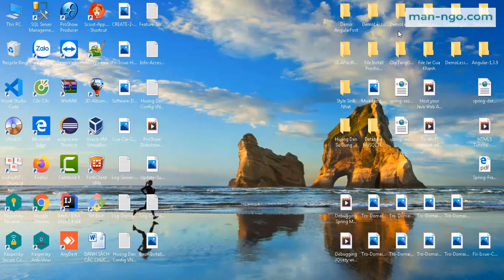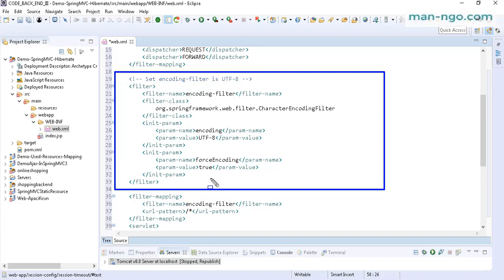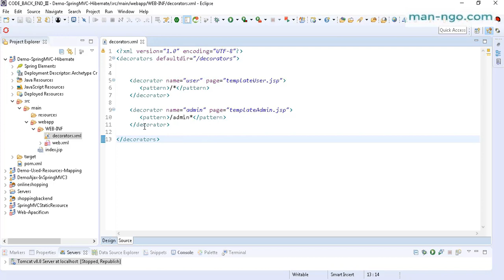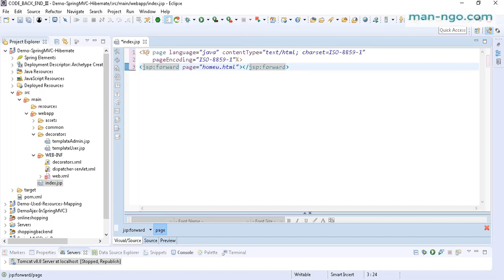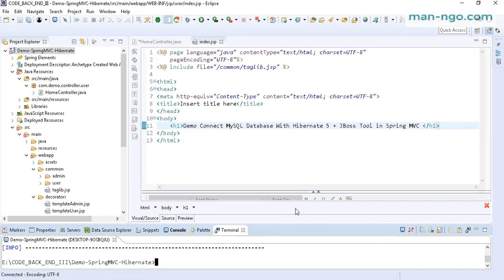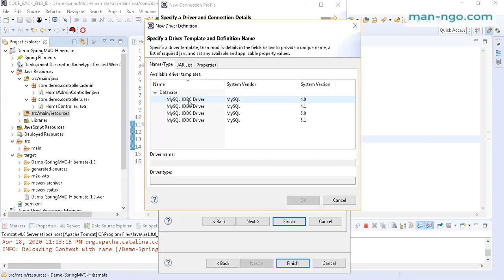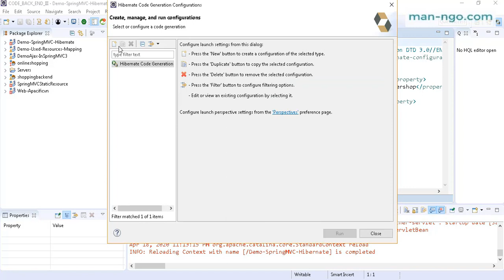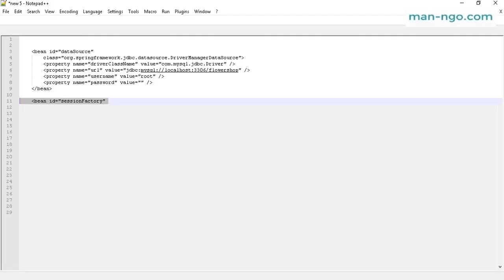Hướng Dẫn Connect MySQL With Hibernate In Spring MVC - Part 1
Hướng Dẫn Kết Nối MySQL Sử Dụng Hibernate Trong Spring MVC

CRUD in SpringMVC + Hiberate

 SpringMVC + Hiberate - CRUD Sample Project